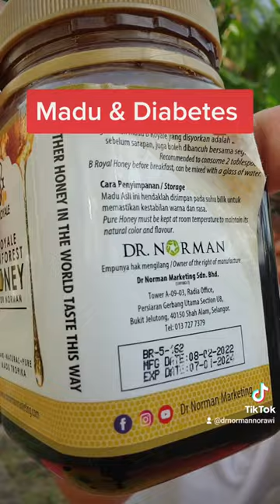Dr Norman- Madu & Diabetes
Fahami kepentingan Madu kepada masalah penyakit Diabetes